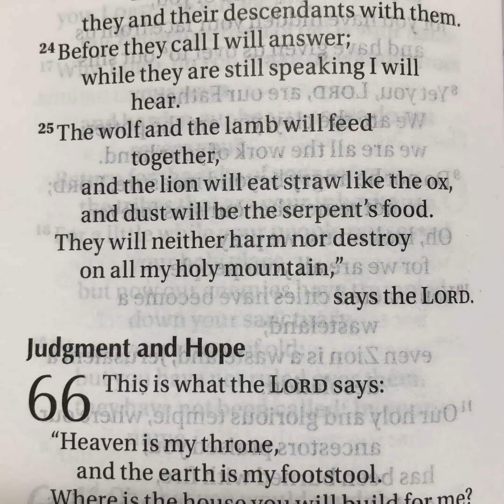幻灯紙芝居 かわうそ君 41 イザヤ書65章25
アニマルはみんな仲良し。